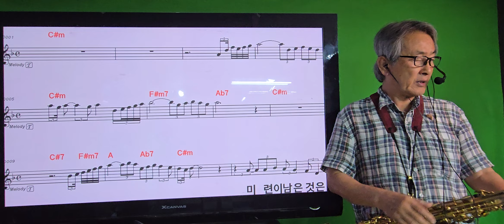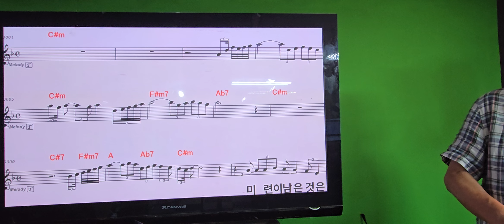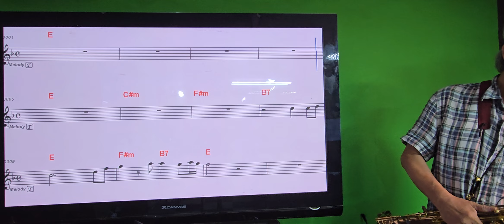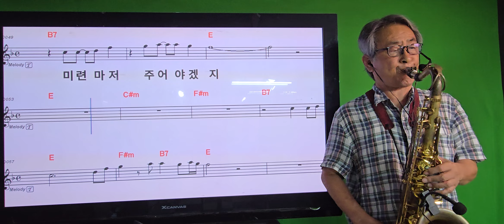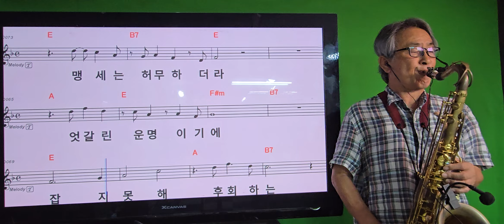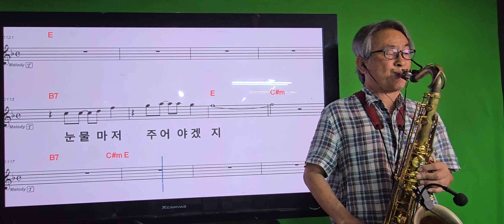1147메마른입술(설운도) .비껴간맹세(박우철).강완수님신청.테너